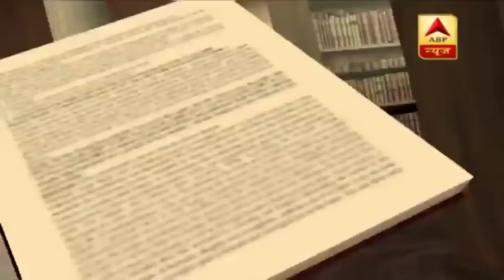2019 की लड़ाई मोदी vs ममता पर आई ? बंगाल में सेंध लगा पाएगी बीजेपी ? संविधान की शपथ Full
रविवार को आखिरी चरण का चुनाव है , आज गुरुवार है और ठीक एक हफ्ते बाद गुरुवार को ही चुनाव के नतीजे आने वाले हैं लेकिन आखिरी दौर की वोटिंग से पहले बंगाल को लेकर खूब बवाल हो रहा है. छह चरण के चुनाव और फिर अमित शाह के रोड शो में हिंसा को लेकर मोदी और ममता एक दूसरे पर खूब हमला बोल रहे हैं. संविधान की शपथ में यही हमारा आज का मुद्दा है, सवाल है 2019 की लड़ाई अब मोदी vs ममता पर आई?